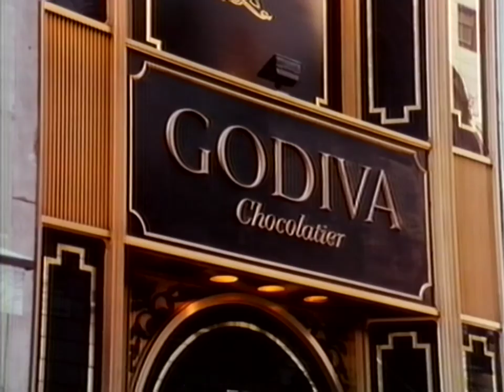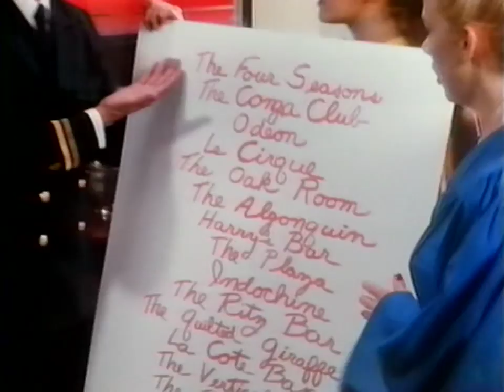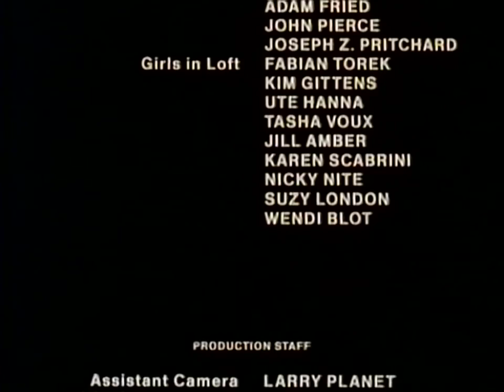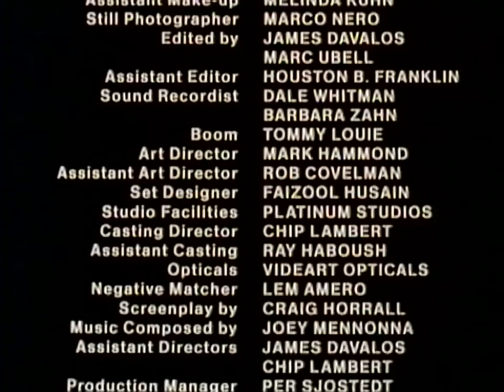New York’s Finest (1988) FULL VHS 60FPS 2K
Director: Chuck Vincent

A drag queen helps three prostitutes on their search for rich husbands

Starring: Jennifer Delora Ruth Collins Heidi Paine Scott Baker Veronica Hart Alan Naggar John Altamura Daniel Chapman Harvey Siegel Loretta Palma Rick Savage Miriam Zucker Gary Warner Kurt Sinclair Mollie O'Mara Karen Nielsen